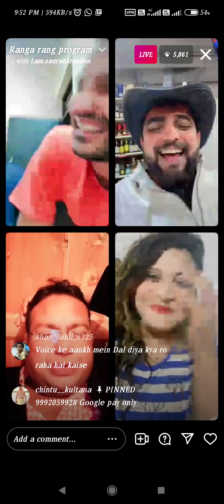चिंटू कुलताना OR दीपक कलाल की टकर SANDY DARLING KA SATH